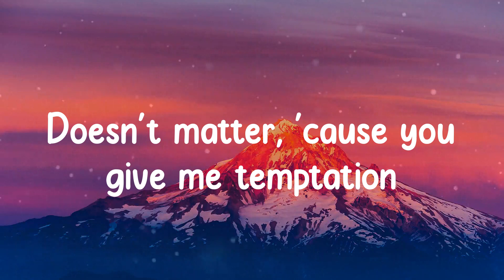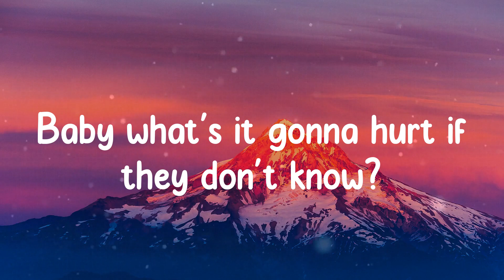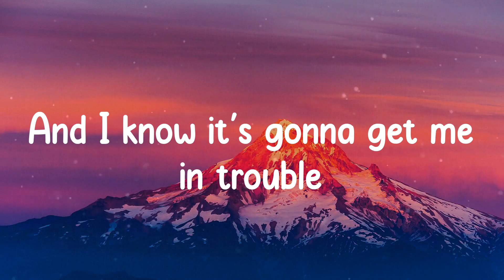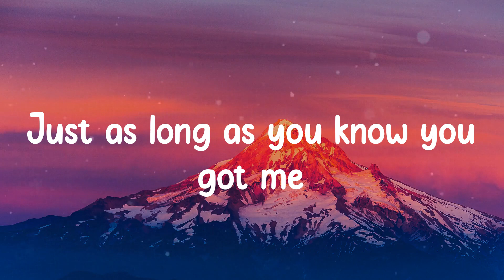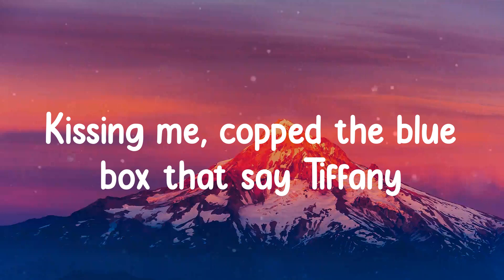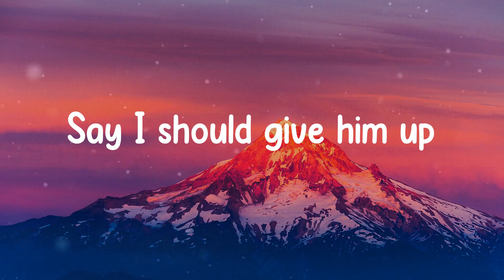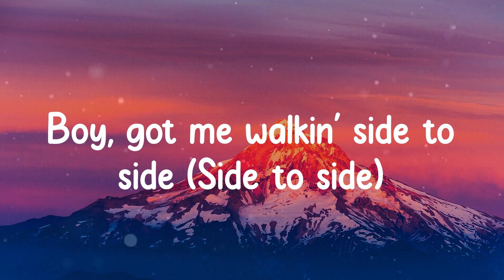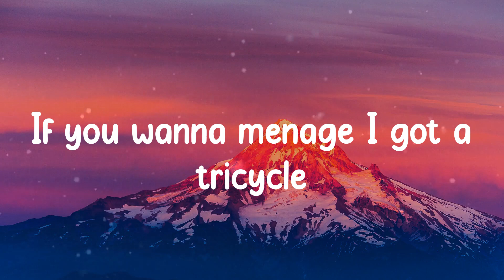Ariana Grande - Side To Side (Lyrics)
🎵 Lyrics Ariana Grande - Side To Side